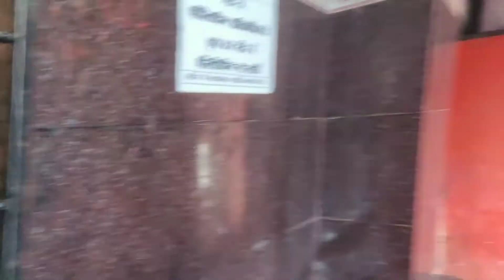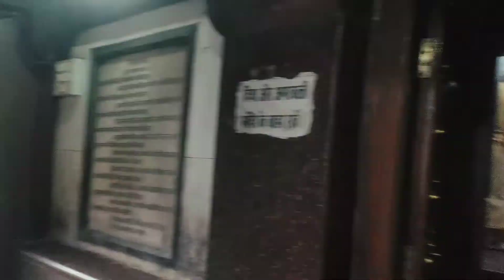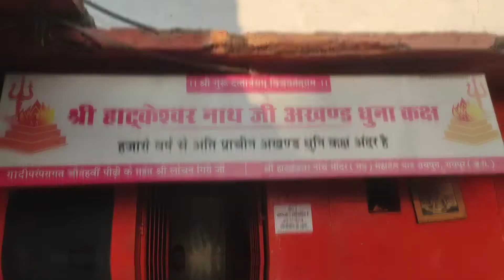Mahadev Ghat | Part 1 (The Main Temple Complex) | Raipur | Chhattisgarh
Mahadev Ghat is situated on the banks of river Kharun, 5 km from Raipur. It is a highly revered temple of the Hindus and is known as Lord Shiva. Hatakeshwar Mahadev Temple was built in 1402 by Hajraj Naik during the reign of Brahmadev Rai, son of Kalachuri king Ramachandra. Brahmadev Rai memorial in Sanskrit.